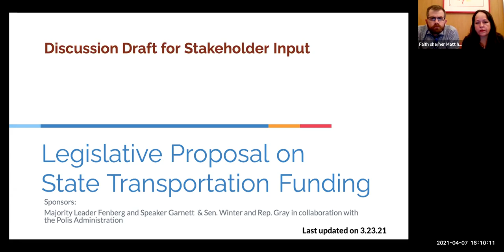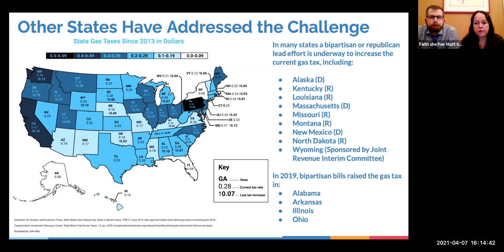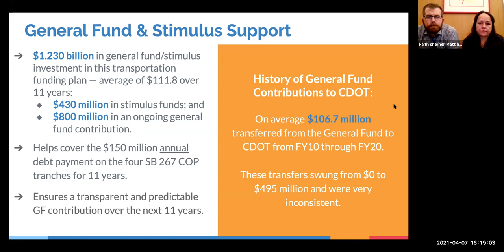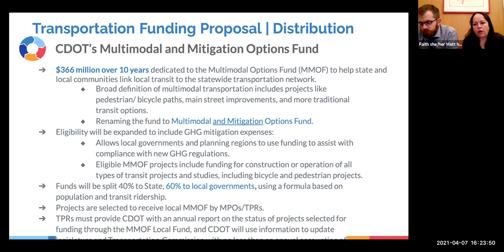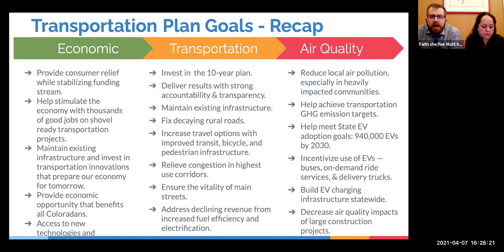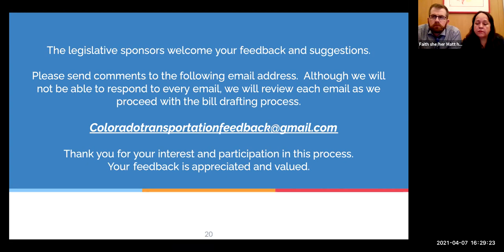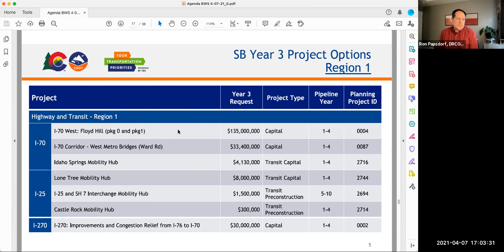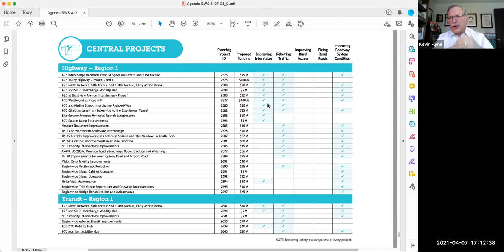Apr. 7, 2021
The complete audio and video recording of the DRCOG Board Work Session held virtually on Apr. 7, 2021.